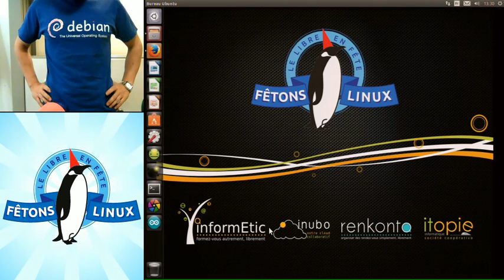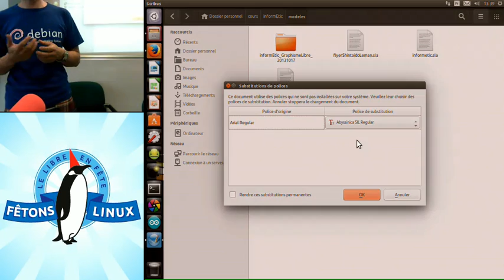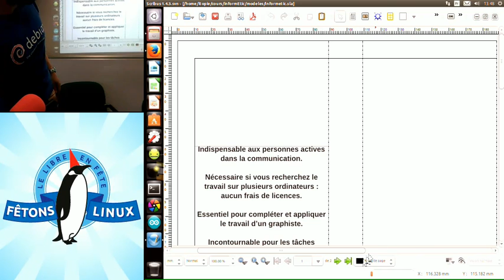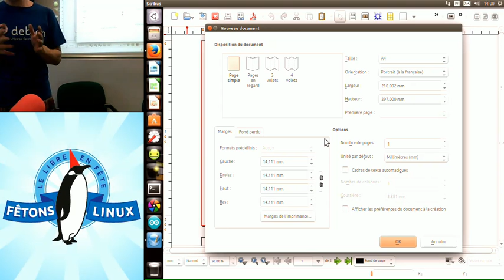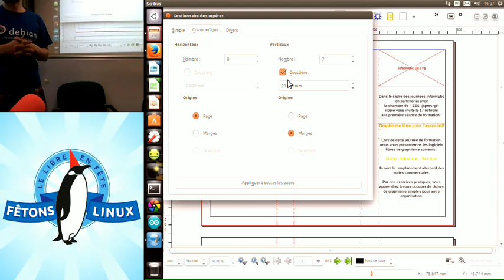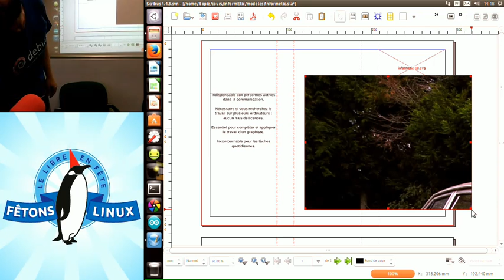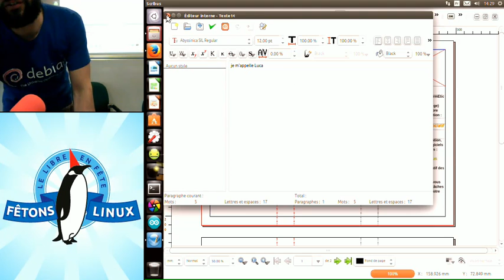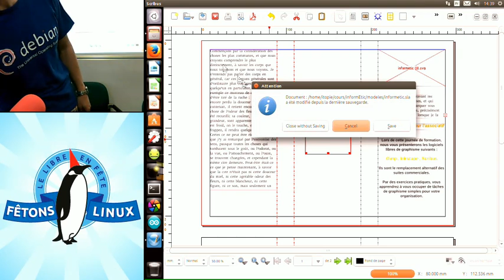Scribus, création d'un triptyque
Apprenez la publication assistée par ordinateur (PAO) avec Scribus.

A travers la création d'un triptyque, vous pourrez acquérir les bases de ce logiciel libre, riche en possibilités.